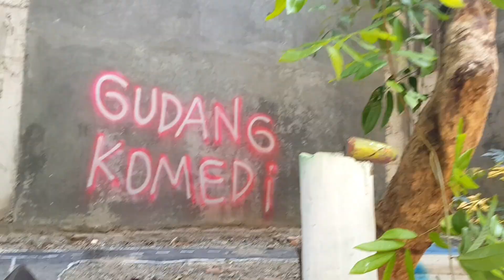Boncil_Truk platik Modif Kardus#trukplastikmodifkardus